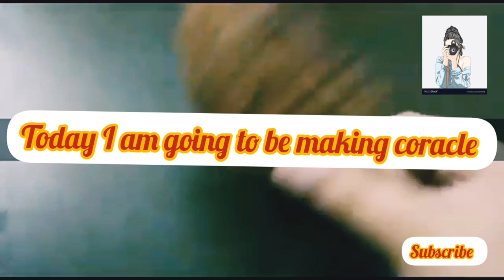Making a coracle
Okay guys today I am making a coracle.It might not be the same but is a fun project to do in this situation. And help me get 1000subs